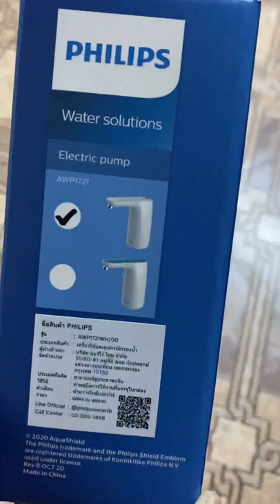Easy Philips Electric Pump💧nomorelifting